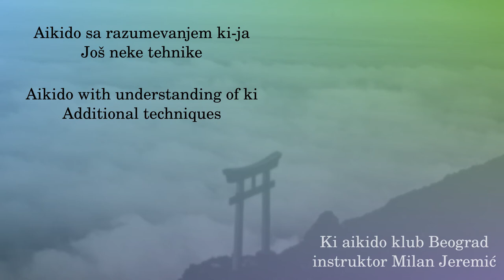064 - Zagi handachi mawashi geri kokyunage